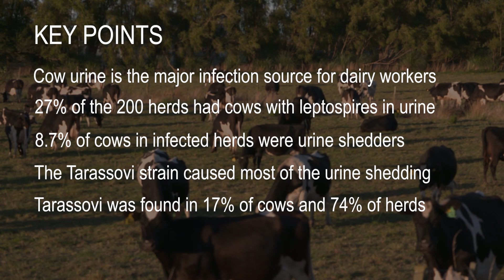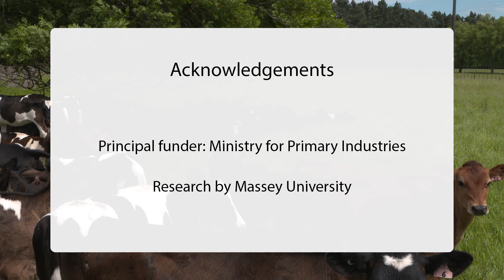New Leptospirosis research shows hidden risks for dairy farm workers - Episode 8 | Massey University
Know Lepto Update: A new Leptospira strain has emerged that is currently not included in vaccines. This episode explains new research findings, what it means for people in New Zealand and particularly for dairy farmers, and what protection measures can be taken until new all-inclusive vaccines become available.